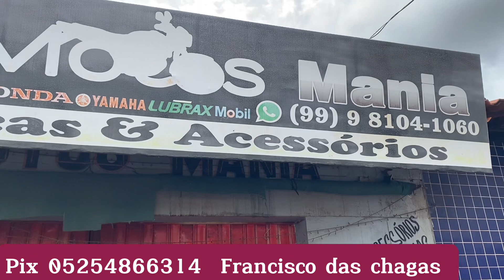Obrigado a todos que estão ajudando o nosso amigo Gean Deus abençoe a cada um